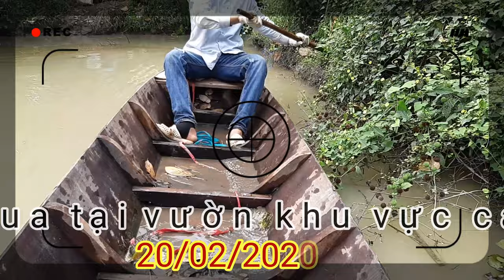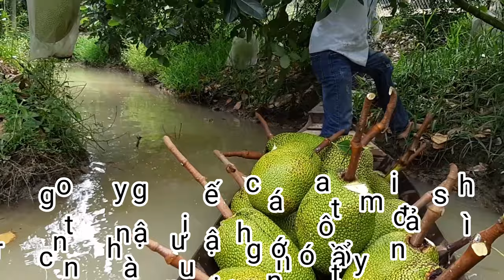Giá mít hôm nay/20/02/2020/chèo xuồng chở mít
Cập nhật giá mua tại vườn khu vực cai lậy ngày 20/02/2020